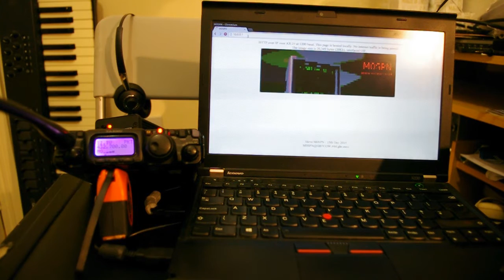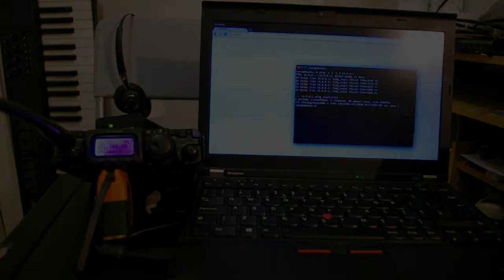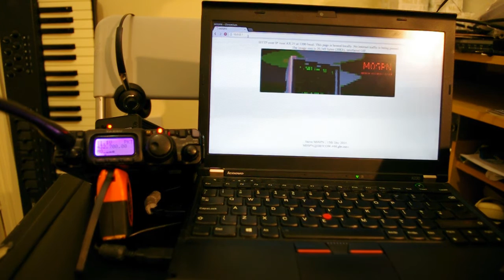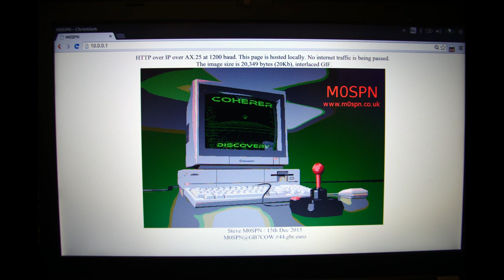HTTP over IP over AX.25 Packet Radio at 1200 Baud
Complete with packet collisions and timeouts;  such excitement!
Server: Debian Linux, AEA PK-88 (Kiss Mode), Icom 208E
Client: Ubuntu Linux, G6ZLP MinoProSC and Kernel Soundmodem
The soundmodem doesn't appear to have carrier detection so collisions randomly occur.  The text on the web page reads:-
"HTTP over IP over AX.25 at 1200 baud. This page is hosted locally.  No internet traffic is being passed.  The image size is 20,349 bytes (20Kb), interlaced GIF.  Steve M0SPN / 15th Dec 2015. M0SPN@GB7COW.#44.gbr.euro".
Why did I do this?  Why not!  It's interesting to see the actual IP traffic (using axlisten on another machine) in real time; sequence numbers, ACKs etc.